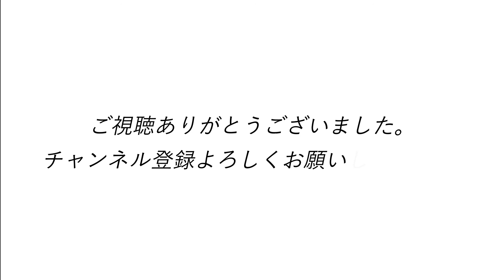【2022年最新版】アジア人選手の推定市場価格 TOP10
日本人選手からも最多4人ランクイン！？